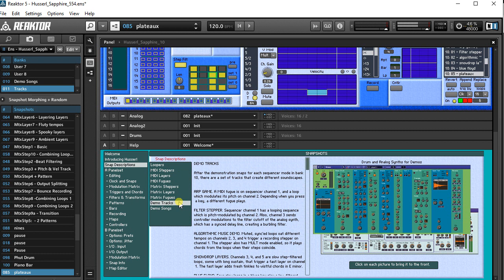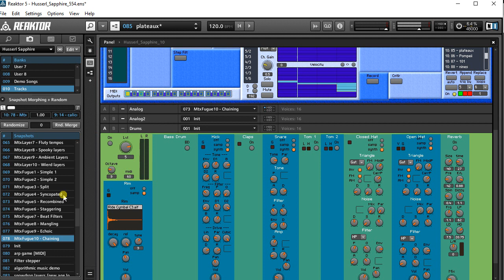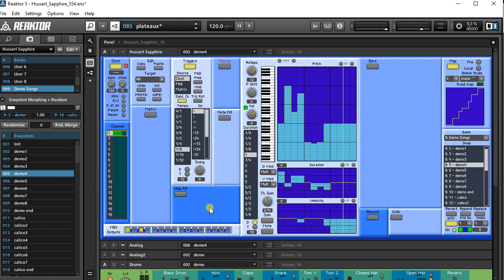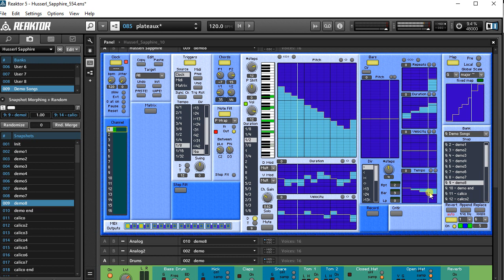Husserl Feature Demo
This is a quick demo, but the audio latency is over 1 second, so its more just a guideline. And I haven't touched the Reaktor version of Husserl since 2009, so please excuse my frequent hesitations. This demo shows the ensemble starting up, the various panels, clicking and dragging on the tables to set up a new sequence, changing the keymap, setting one sequence to modulate another, modifies various other things, runs some songs (sequences of snapshots that auto-advance to the next snapshot after the set number of bars), shows some demo snaps, shows how Midi input can trigger fugues, layers, transpositions, etc (you can't see the keyboard input here), and ends with a demo song. .